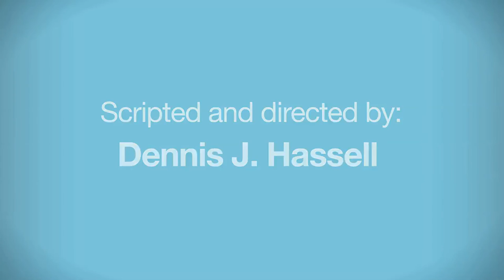LEGEND of the GOLDEN BOOK by Karen Refugee Youth Toronto Canada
Karen Baptist Refugee Youth in Toronto Canada tell the story (in English) of how the Karen people of Burma came to faith in Jesus Christ through a 2600 year old prophecy,  and how centuries later they came to Canada.

( 2004 recording copyright Joseph Hill White IV with Karen Harp and H'ta singer Saw Nah Dee. Used with permission.)

This youth production (10 minutes) was written and directed by Dennis Hassell (dennishassellproductions.com) and commissioned by Canadian Baptists of Ontario and Quebec, and by Toronto Baptist Ministries.  This video shadowplay is a condensed version of the full-length live action stage play of the same name.  Editing by Cullen Creative Productions.  Made possible by the Toronto Karen Baptist Association.